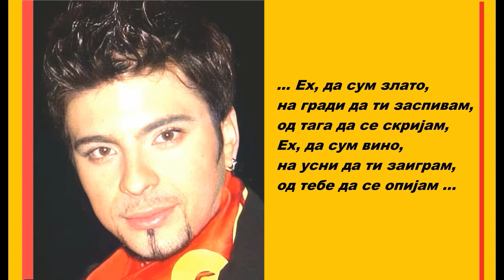Tоше Проески - ЕХ, ДА СУМ ЗЛАТО (a capella, studio) ♥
► *НЕ Е ДОЗВОЛЕНО* ►  пренесување и објавување на моите дела на ФБ Порталот „МАНАСТИР – Св.Преображение - Крушево“!
         ►/ Technical audio processing & video, by: Darko, 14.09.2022
                       ♫ Toše Proeski - EH, DA SUM ZLATO ♫
*ЕХ, ДА СУМ ЗЛАТО*
Сенките со погледот ги ловам
ниедна на тебе не е слична
што вреди и планови да ковам
ти си премногу необична.

Доаѓаш на килими од свила,
улици зад тебе песни свират,
туѓа си а уште си ми мила,
штом те сретнам срце запира.

на гради да ти заспивам,
од тага да се скријам,
Ех, да сум вино,
на усни да ти заиграм,
од тебе да се опијам.

Купуваш од дождот капка нежност,
ранлива а горда кога лажеш,
кутија со писма полни верност,
секој сака да му покажеш,

*EH, DA SAM ZLATO*
Senke sa pogledom lovim,
ni jedna na tebe nije slična.
Šta vredi i planove da kujem,
ti si previše neobična.

Dolaziš na ćilimu od svile,
ulice za tebe pesme sviraju,
tuđa si a još uvek si mi draga,
kada te sretnem srce zastajkuje.

na grudima da ti zaspim,
od tuge da se sakrijem.
Eh, da sam vino,
na usnama da ti zaigram
od tebe da se opijem.

Kupuješ od kiše kap nežnosti,
ranjiva, a ponosna kada lažeš,
kutiju sa pismima punih vernosti,
svako želi da mu pokažeš.

*AH, IF I COULD ONLY BE GOLD*
I chase the shadows with my glance
no one is similar to you
It's not worth even if I make plans
you are so extraordinary

You come on a silk carpets
the streets are playing songs for you
You belong to someone else,
but you are still dear to me
when I come across you my heart stops

so that I can sleep on your chests
to hide from the sadness
Ah, If I could only be wine
so that I can dance on your lips
to get drunk from you

You are buying a drop
of tenderness from the rain
(you are) vulnerable but proud
when you are lying
Box with letters full of faithfulness
everyone likes you to show (to him)

when I meet with you my heart stops

so that I could dance on your lips